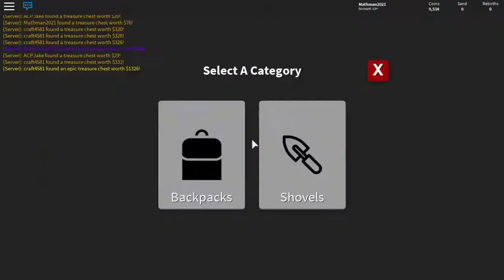Roblox Treasure Hunt Simulator [E2;P1]